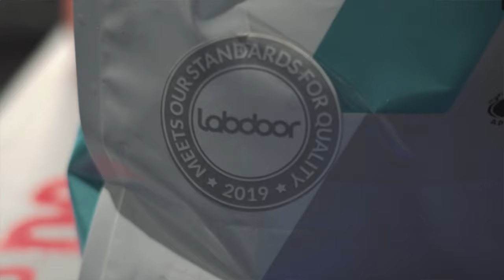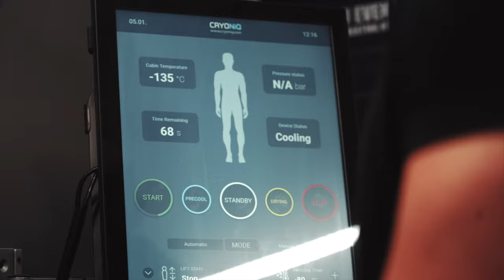CHEST & TRICEPS | Heavy dumbbell press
I have chosen to work closely on a commercial level with several major organisations, all of which contribute to my position as a champion strongman. As such, you may see paid advertisements from these brands in my videos. These brands are listed below:

MERCHANDISE / SIGNED PICTURES
NOURISHED VITAMINS
ARNOLDS UK TICKETS
BEAST BEER
PREP KIKTCHEN / MEAL PREP
HALL OF ART / POSTERS
OFFICIAL STRONGMAN / GIANTS LIVE
SOCIALS / INSTAGRAM / FACEBOOK

Big Love
Team Beast